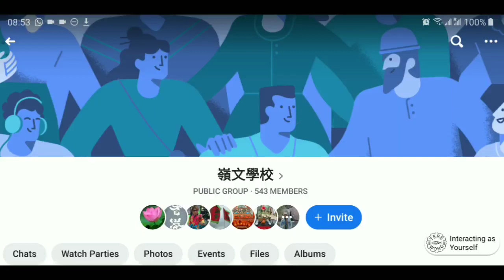元朗大旗嶺嶺文學校懷緬之夜 2019年6月29日